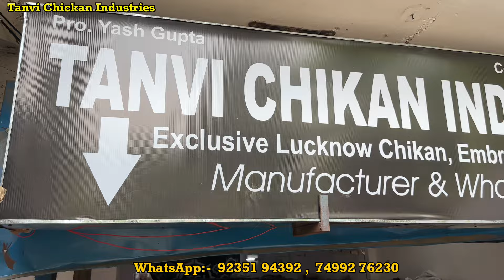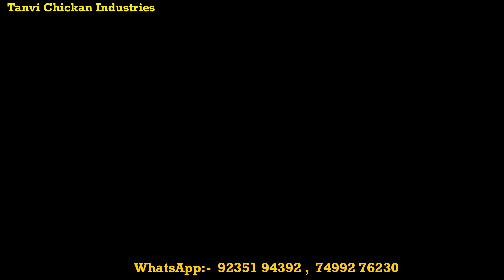प्योर लखनवी सूट 🔥🔥 कुर्ती सबसे सस्ता दाम 🔥🔥 पूरी मार्केट की गारंटी 👈👈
प्योर लखनवी सूट और कुर्ती सबसे सस्ता दाम । पूरी मार्केट की गारंटी ।

Tanvi chikan Industries
Service line Dubangga Road
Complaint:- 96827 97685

suit design